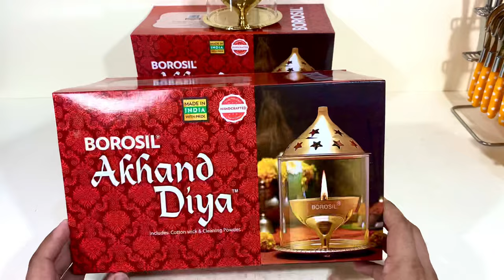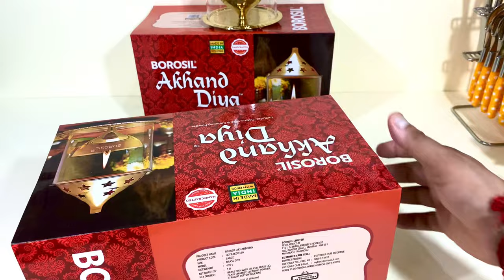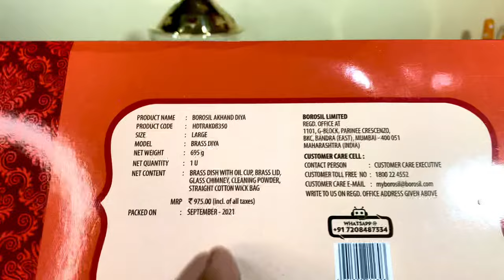New Borosil Akhand Diya Unboxing☀️ | Navratri Akhand diya Review | Navratri 2021 Update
🔶Borosil Akhand Diya, LARGE👇

🔷Borosil Akhand Diya, SMALL👇

♦️ BOROSIL NICKEL AKHAND DIYA, SILVER:

GANAPATI Brass Akhand Diya, Borosil👇